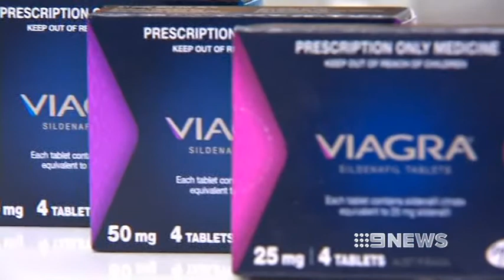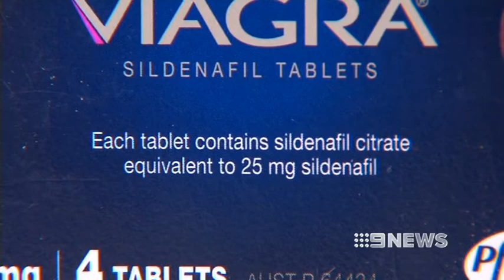BABY BOOST - 11/07/2013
Viagra is now being used to stimulate growth in unborn babies.